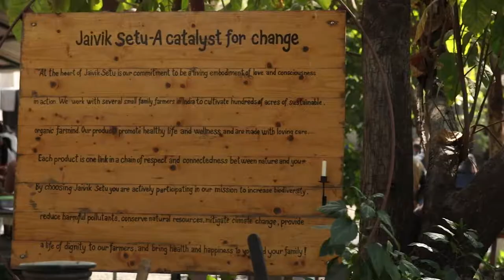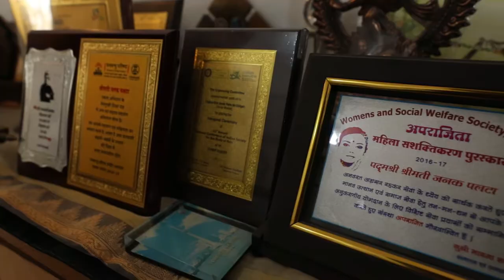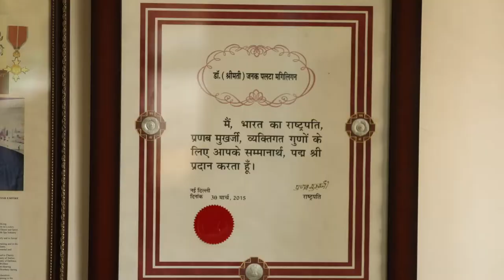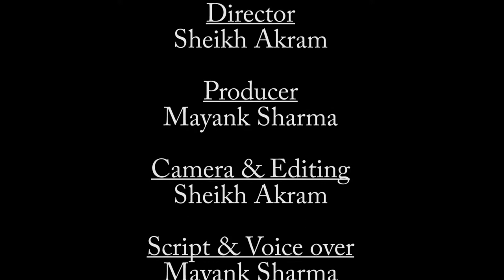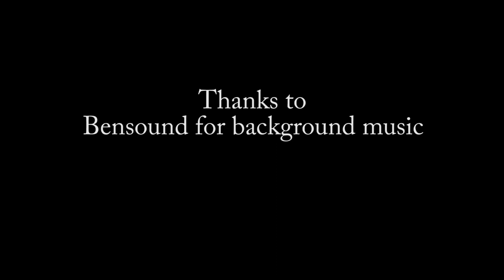janak didi oo2